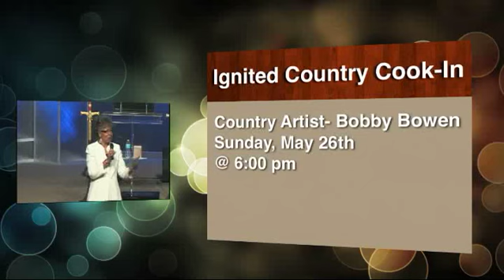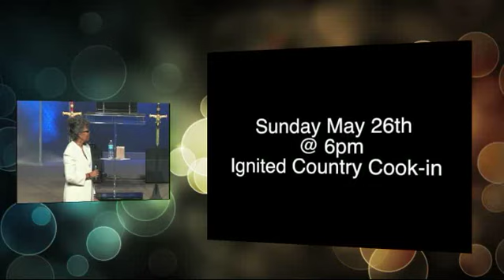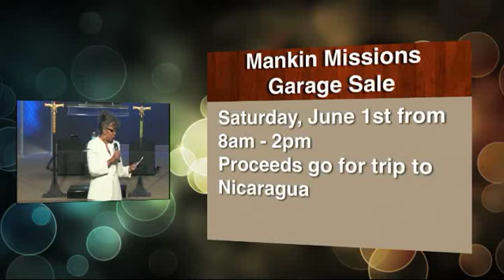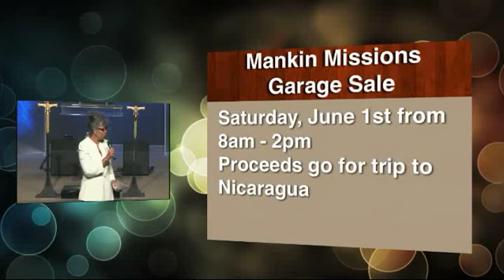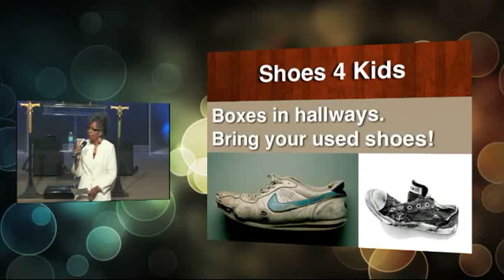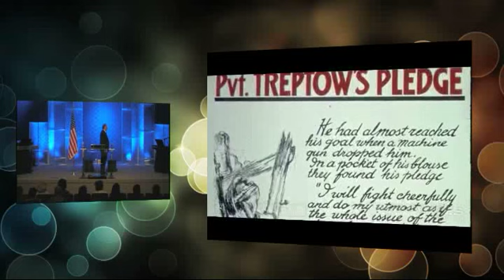Memorial Day Weekend Sunday AM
Pastor Stephen Strader
05-26-13
Sunday AM